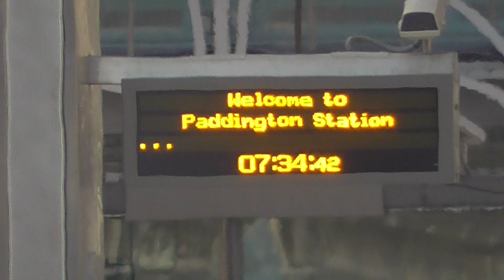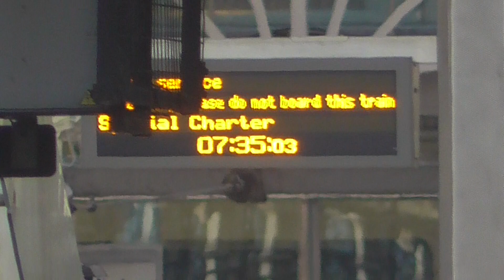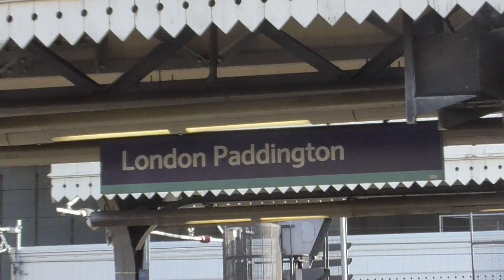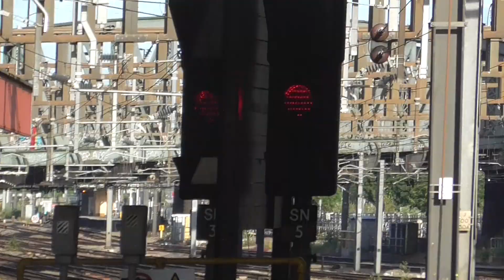GWR Class 43002 on The Flying Banana Departure London Paddington for Carmarthen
The Flying Banana was doing farewell HST to Carmarthen via Oxford and Worcester. And when HST heading back to London Paddington it well go via Gloucester and Swindon. And after people had trip to Carmarthen. It be going to Plymouth via Berks & Hants. And this one before it goes also to today I saw it on Outward trip Because I was doing LNER A3 no 60103 Flying Scotsman tour to Salisbury.